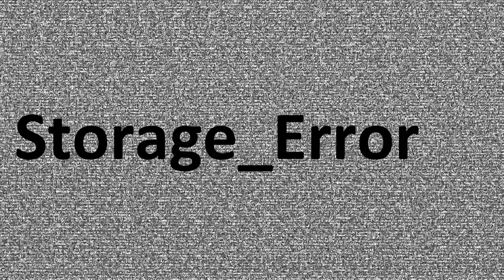Seattle to Los Angeles - a road trip - time laps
A journey from Seattle to Los Angeles on the Pacific Coast Highway, the Highway 101 with a detour to Mount St. Helens and Yosemite.